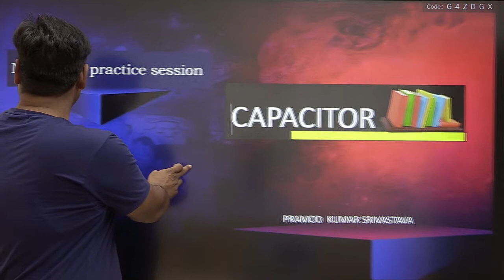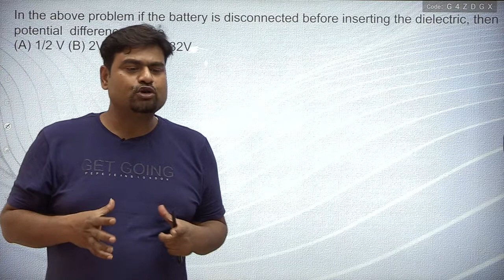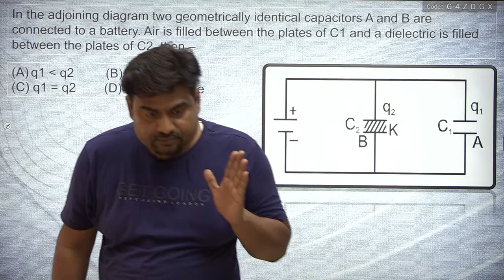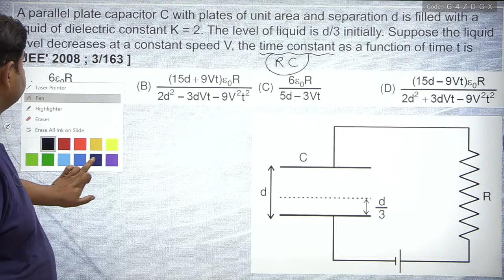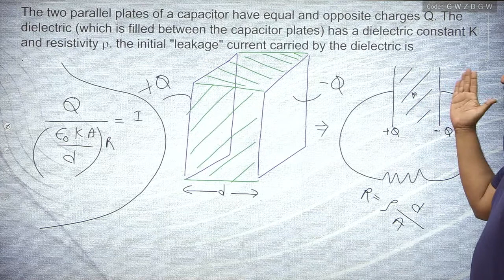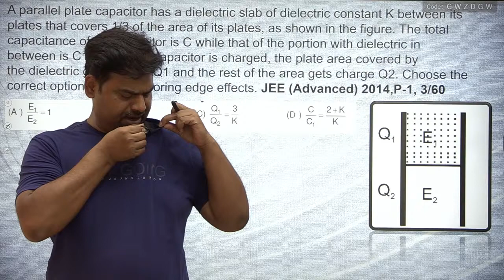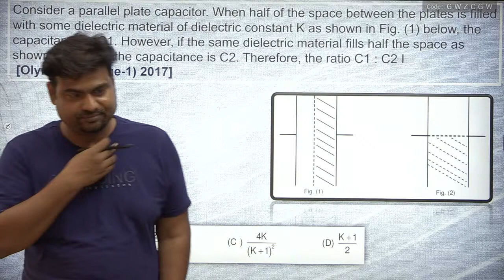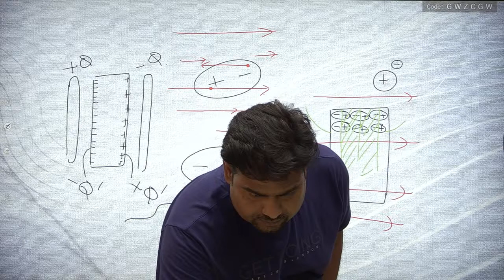Dielectric in Capacitors | Pramod Sir | Physics class 12 | Best Lecture | IIT JEE 2021 | Gradeup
JEE Main & Advanced 2022 - Watch the live class on Dielectric in Capacitors Class 12 Physics for JEE Main & Advanced 2022 Preparation by Gradeup JEE Main & Advanced Expert Pramod Sir. Practice questions on Capacitors  Advanced Problems for JEE Main & JEE Advanced 2021 Exam. Watch this video to know some of the best practices to follow to score in JEE Main & Advanced Physics 2022.

This session will help you to score high and clear JEE Main & Advanced entrance exam with a good rank. Watch the session till the end and get your queries solved through live chat. You can also leave your doubts in the comment section.

Aiming to crack JEE 2022? Attain good marks in JEE Mains & JEE Advanced? Gradeup JEE Main & Advanced Exam Preparation channel is here to help JEE  aspirants to kick start their JEE Main & JEE Advanced preparation. Gradeup JEE has highly qualified educators who have mentored lakhs of students. They all are subject experts and have several years of teaching experience.

✅Watch Live Classes and prepare for JEE Mains, JEE Advanced, BITSET Exam.
✅JEE Preparation Tips & Tricks
✅JEE Strategy, Menti Quiz, JEE MCQ Practice
✅Complete JEE Chemistry, JEE Physics & JEE Maths Lectures
✅Analyze your performance with live JEE Exam analysis and answer key discussion.